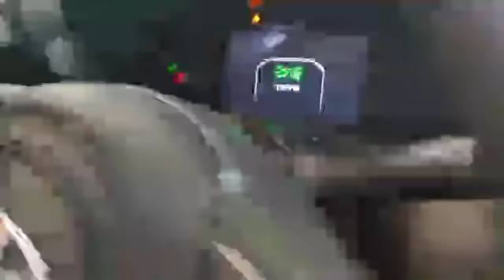Toyota ने पेट्रोल और बैट्री से चलने वाली गाड़ी की लॉन्च.. इंडिया की पहली पेट्रोल saving कार